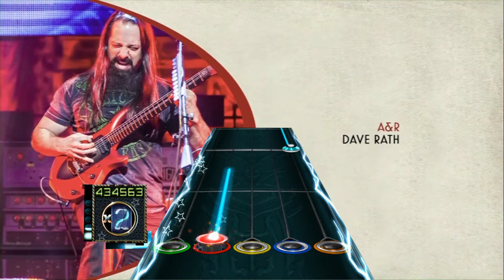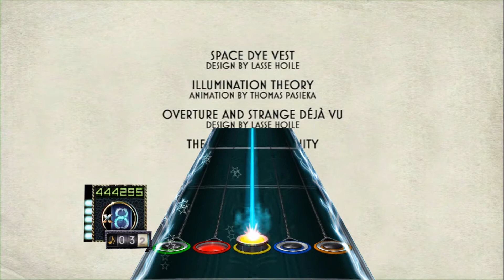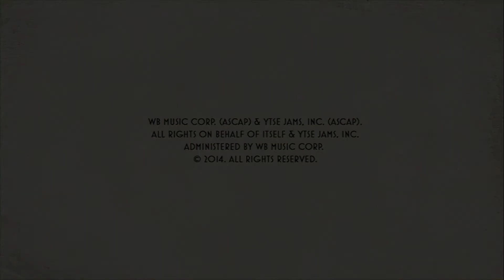[Guitar Hero 3] Dream Theater - Illumination Theory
Credits to:

- Roadrunner Records
- Dream Theater